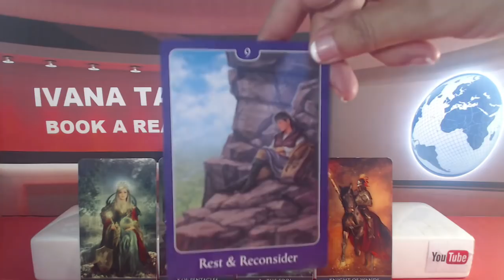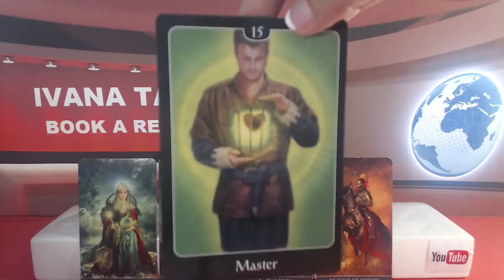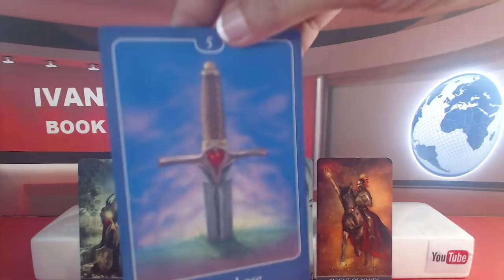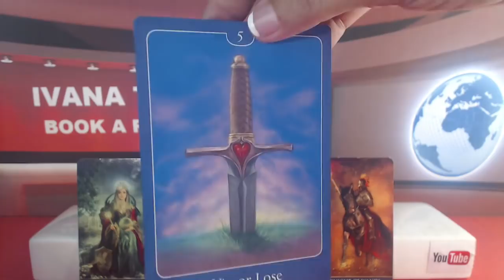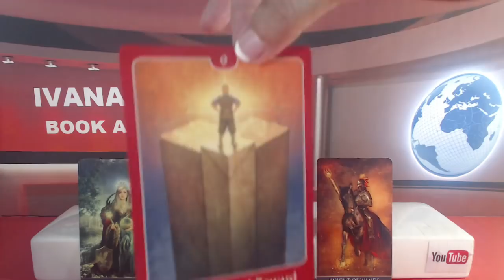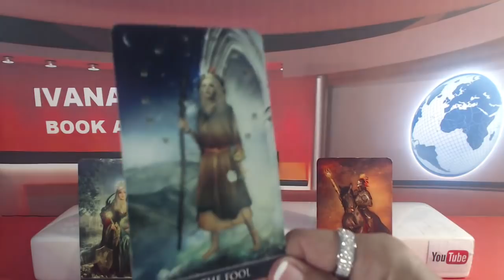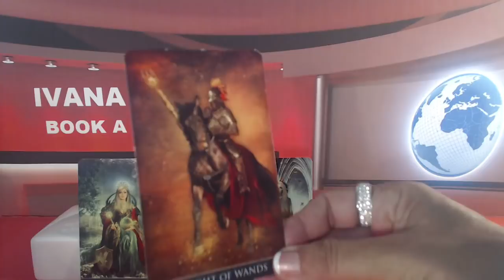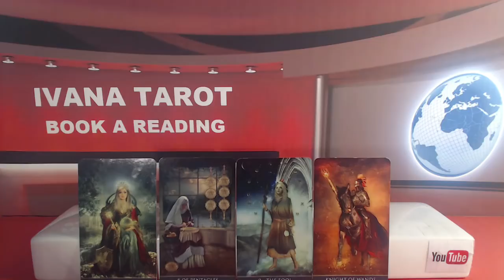💘 A BLIND DATE FOR YOU Daily Reading 19 June 2018, Ivana Tarot